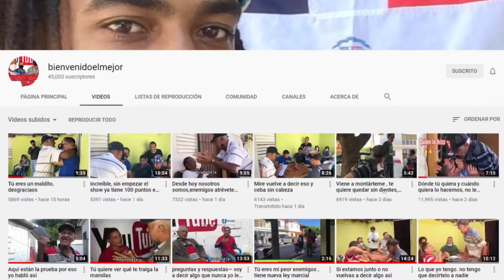Increíble: Cuál es Tu interés en Saber Cuánto yo hecho de Gas 💨 ⛽️ 2 de 2